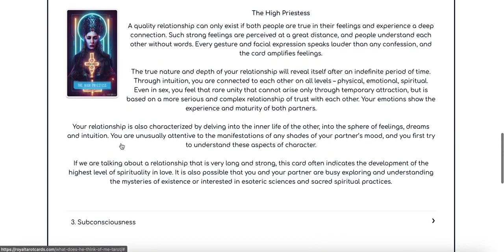Tarot readings online United Arab Emirates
Tarot readings online United Arab Emirates 24/7

Why choose Tarot divinations at 👑 Royal Tarot Cards online?
All Tarot divinations on Royal Tarot Cards website are created by a professional team of Tarologists. Carefully thought-out card interpretations will provide you with a high-quality divination results online. Tarot divination online has never been easier than it is now with royaltarotcards.com! Thanks to the convenient interface of our website, Tarot divination online is now available to everyone with a few clicks.

What is Tarot divination online?
Tarot divination online is a great and convenient way to read the cards, anytime, anywhere, and is accessible to everyone. Tarot cards readings is an ancient form of divination that has proven itself through the centuries. Divination with Tarot cards is considered one of the most accurate and true methods for finding clear answers to all questions. Today, Tarot cards readings is available to everyone, thanks to the fact that it is possible read Tarot cards virtually on the Internet at RoyalTarotCards.com. Read your tarot cards on our website and get answers about your immediate future, loved one, love and relationships, ex, work, significant other, current situation or anything else. At our Royal Tarot Cards website you will find all kinds of Tarot divination options and also free rune readings are available for you!